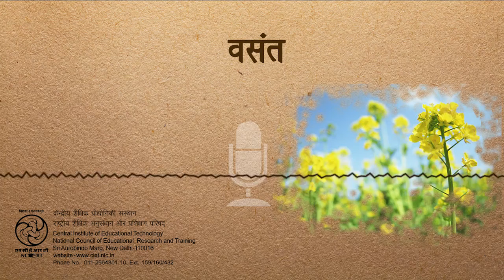Vasant / वसन्त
महादेवी वर्मा जी की इस कविता का ये काव्य वाचन है जिसमें वसन्त ऋतु के सौन्दर्य का जीवन्त वर्णन किया गया है।